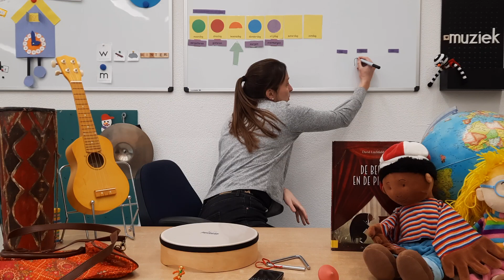Woensdag 3 februari